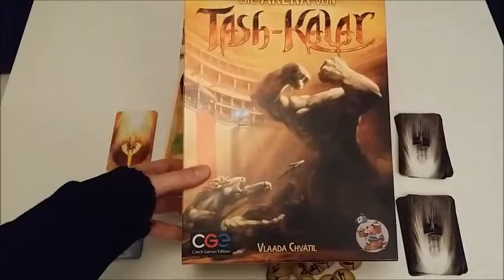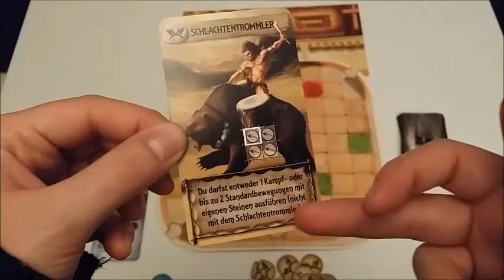Die Arena von Tash-Kalar - Brettspiel Review & Regeln | Taktische Gladiatorenkämpfe!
Wir hoffen Dir gefällt dieses Video und würden uns sehr über Unterstützung in Form von
Likes und Kommentaren freuen.

All unsere Videos sind nicht-kommerziell.

Wir weisen darauf hin, dass in den Videos ausschließlich unsere eigene Meinung zum tragen kommt.
Vielen Dank für´s Einschalten und BEI DER MACHT VON NERDSKULL!

belong to their respectiveowners and this channel does not claim any right over them.